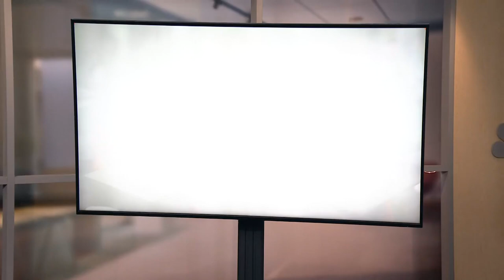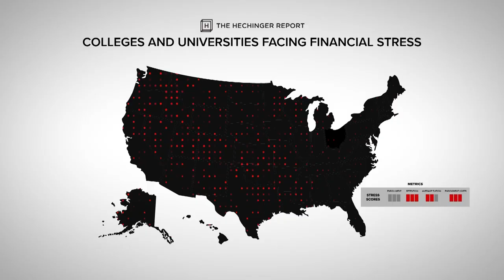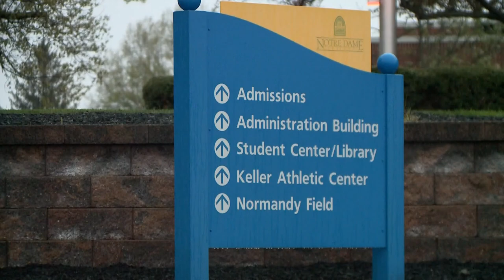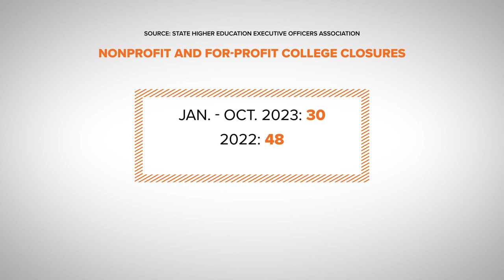Higher Ed: Uncertain Future | The financial reckoning facing colleges and universities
Decades ago, the message was clear: Earning a college degree was the best pathway to financial success.

Today, the future of higher education has never been more uncertain. Enrollment has declined, schools are cutting staff and programs, and institutions are even closing.

It’s a far cry from 2010, when college enrollment in the United States hit an all-time high. Roughly 21.2 million students filled campuses, among them an influx of adults seeking new degrees post-recession. Expansion projects also brought bigger buildings, technology, and programs.

This was the heyday of higher ed, but things have changed.

“We actually started this project before the pandemic. I think we began it in late 2019.”

3News reached out to Sarah Butrymowicz, investigations editor with nonprofit education news site The Hechinger Report. In 2020, its series "Colleges in Crisis" detailed the financial stress facing a growing number of schools. Early signs pointed to a pair of factors: a declining birth rate and cuts in funding.

"We actually started this project before the pandemic — I think we began it in late 2019," Butrymowicz remembered. "Particularly in places like the Midwest, you have fewer teens graduating from high school — just fewer teens overall — that can go enroll in college, and a lot of states cut higher ed funding during the recession and hadn't restored it to pre-recession levels. So we knew that there were a lot of institutions that were struggling."

As the pandemic began and colleges sent students home, The Hechinger Report created a financial fitness tracker, the purpose being to assess the fiscal health of public and nonprofit schools.

The tracker took public data and applied it to four different metrics: enrollment, retention, average tuition, and endowment/costs. Out of 2,662 schools included, more than 500 showed warning signs in two or more metrics.

"And they were not evenly distributed throughout the country," Butrymowicz explained. "Ohio had the highest number in our sampling."

The tracker identified 36 Ohio schools with red flags four years ago. Today, college financial issues are a part of our state's reality, with Baldwin Wallace University, Notre Dame College, Lake Erie College, Lakeland Community College, and Miami University all in the news recently over their budget struggles.

As a whole, the forecast for higher education isn't good, as schools compete over a shrinking pool of students.

Danielle Wiggins reports. --